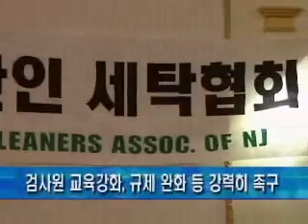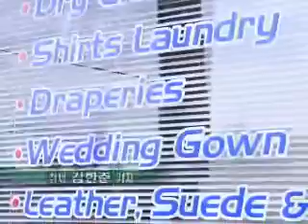위생등급제 대비하는 한인 요식업소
이번 달부터 시행되고 있는 뉴욕시 식당위생등급제 실시를 앞두고 뉴욕시 한인 식당가들의 위생등급제 준비상황을 점검해봤습니다. 고성훈 기자가 보도합니다.

뉴욕시 위생국은 이번 달부터 검사관들이 불시에 식당을 방문해 즉석에서 등급표를 부착하는 위생등급제를 실시 중에 있습니다. 뉴욕시 위생국에 따르면 기존의 점수는 무시되고 검사관들의 방문 검사 결과에 따라 등급이 책정된다고 합니다.

검사 등급으로는 A, B, C 세 가지로 나뉘게 되며, B나 C 등급을 받은 업소들은 재심 절차를 밟아야만 합니다.

A등급을 받게 되면 출입문에 등급표를 부착하고 영업을 하면 되지만, B나 C등급을 받게 될 경우 이르면 등급 보류표를 붙인 뒤 행정심판 혹은 검사결과에 대한 이의를 제기할 수 있습니다.

정진숙 / 코리아팰리스 사장

한편, C등급을 받은 업소는 위생불량업소로 낙인 찍혀 27점 이하로 떨어질 때까지 매달 위생국의 지적 사항을 준수했는지 여부를 점검하게 됩니다. 이에 응하지 않거나 위생상태가 개선되지 않는다고 판단되면 영업중지 명령이 내려질 수 있습니다.

뉴욕시 위생국에 따르면, 이번에 시행하는 위생등급제로는 위생기준을 높여 소비자를 보호하기 위한 것이라며, 뉴욕시 2만 4천개의 레스토랑을 검사하는데 까지 최대 14개월까지 걸릴 것으로 예상된다고 말했습니다.

MK뉴스 고성훈입니다.